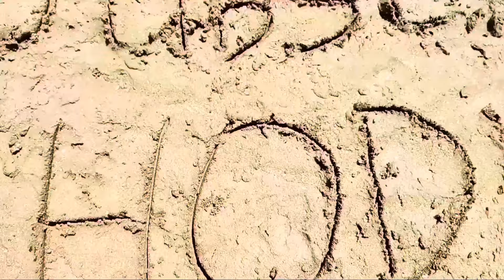Obrog Barongan Desa MAYUNG Gunungjati 2024 ❗️ Obrog Cirebon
Obrog barongan
obrog cirebon
obrog ramadhan
obrog sahur
obrog bulan puasa
obrog 2023
obrog bentrok